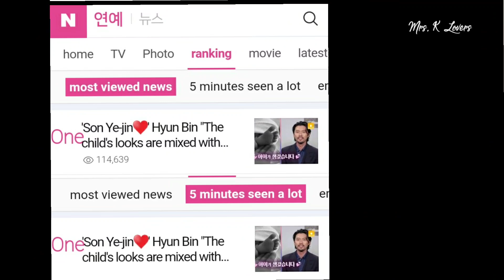Hyun Bin who is ALWAYS SO PRIVATE,now PROUDLY TALKS ABOUT HIS WIFE & SON THAT THEY MAKES HIS A PLUS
Sonyejin_europe
SmartCommunications Ph Crazylittlething218,binjinshippers, 2li_couple
Bench, Dispatchkorea
Vast.Ent, Yejinhand,Vasttree.playing
hyunbinluv,yejinhand_hk,binjingroceries,